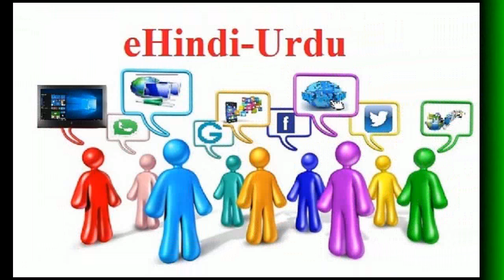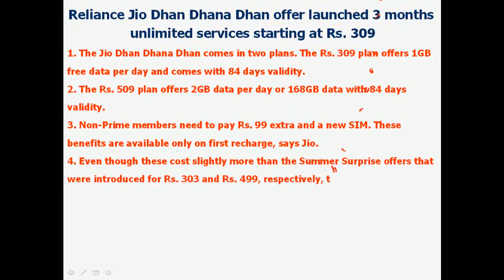Full Details about Reliance Jio Dhan Dhana Dhan Offer